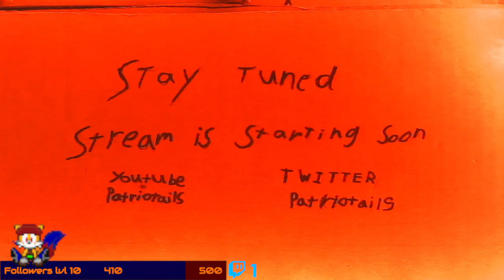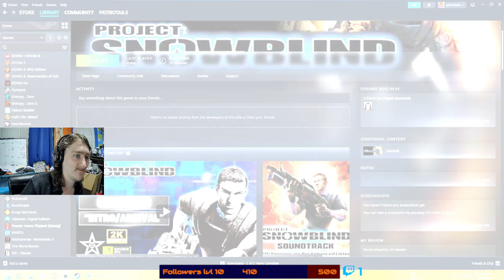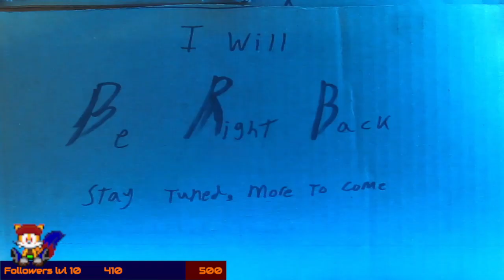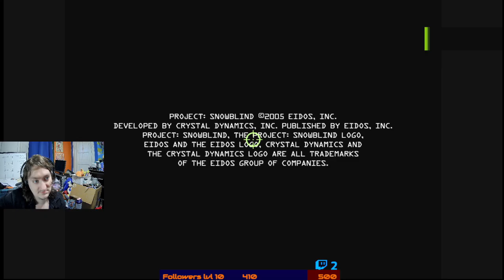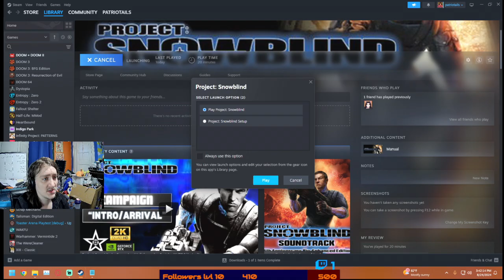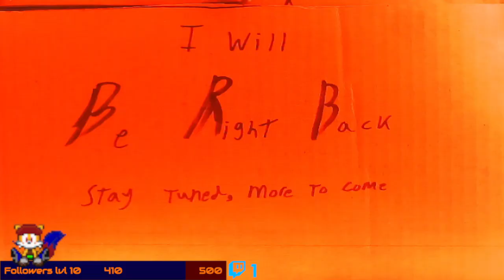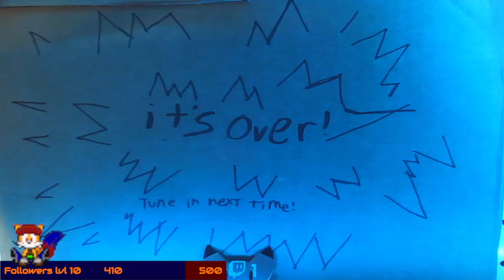Augmentation Reserve Low - [Project Snowblind]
Nathan Frost, Super Soldier Extraordinaire
and yes, that is what the voice line says when an aug is about to run out in game
this was originally Streamed on: August 24th 2024